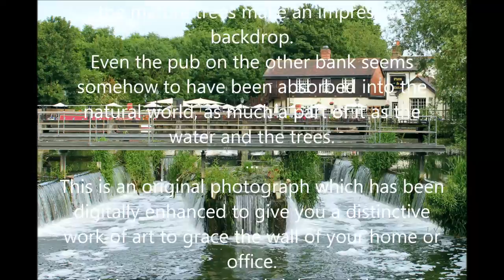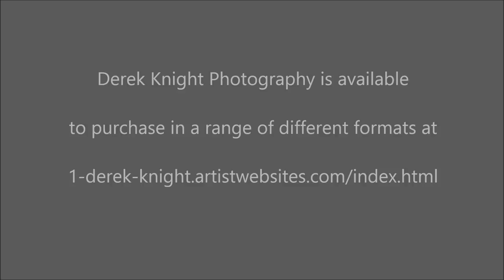Fish and Eels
(Orders fulfilled by Fine Art America, with full money back guarantee)